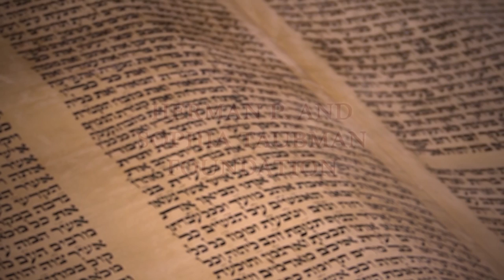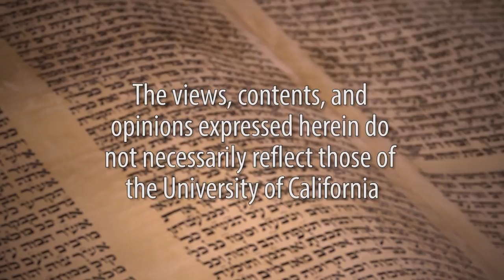An Evening with Etgar Keret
Hailed as one of Israel's most innovative and extraordinary writers, Etgar Keret is internationally acclaimed for his short stories. Keret has written short stories, graphic novels, and scripts for television and film. He has made the short story into a literary gem that reflects the surge of interest in the short story in Israel and in Modern Hebrew since the 1990s.  Recorded on 05/08/2017. Series: "Herman P. and Sophia Taubman Endowed Symposia in Jewish Studies" [Show ID: 32455]